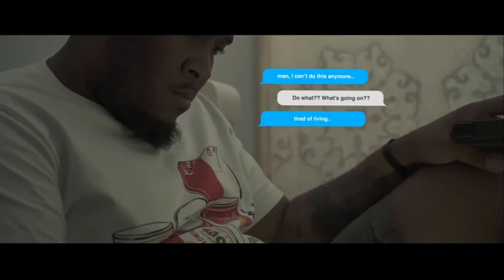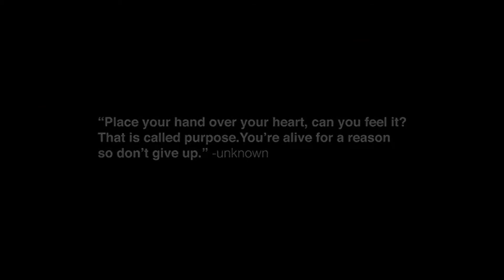Let's Do A Branding Audit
It's still the first quarter of the year. So it's still a good time to think about branding your business especially if you haven't released any music yet this year. In this episode, I go over how to do a quick visual branding audit before your next release.

ECHE Music TV provides tips, tools, techniques and resources to help independent Christian recording artists grow their ministries.